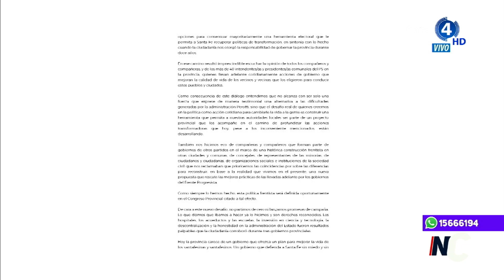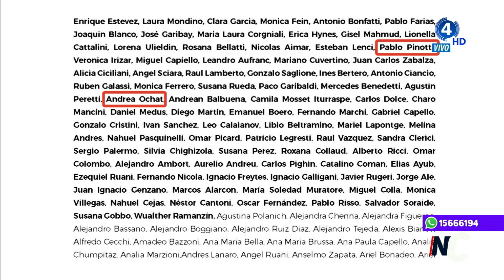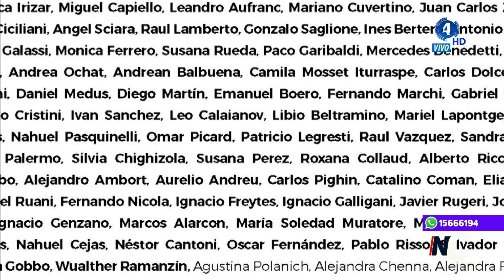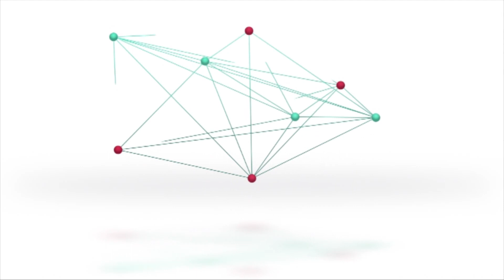Germán Thalman - Actualidad Política